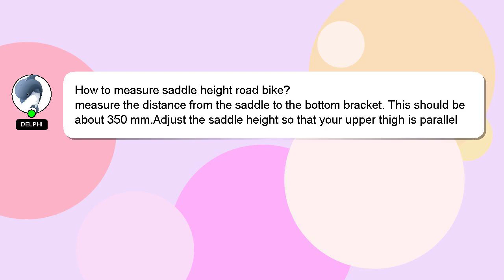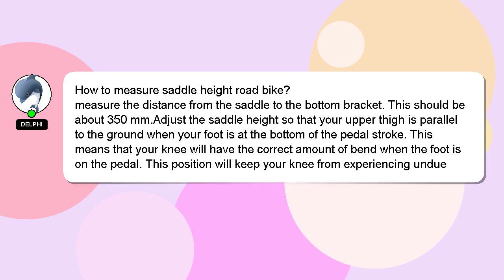How to measure saddle height road bike?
A brief introduction of myself, Hi, my name is Delphi, nice to meet you. I help you answer your questions. - How to measure saddle height road bike?

Don't hesitate to leave a comment or start a chat if you have a more specific question. Your answer will be recognized and appreciated, and I will 'heart' it to show my appreciation.

*2 What we are experimenting :*